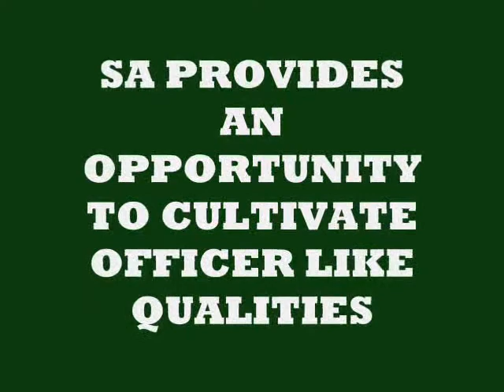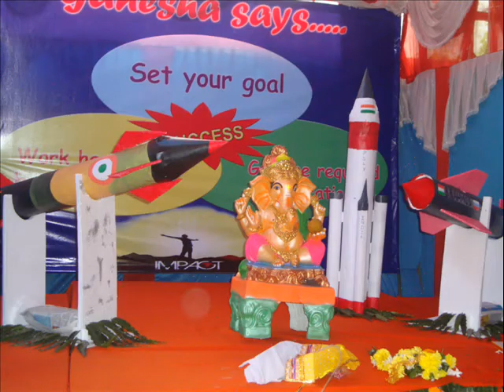COLOURS OF SA